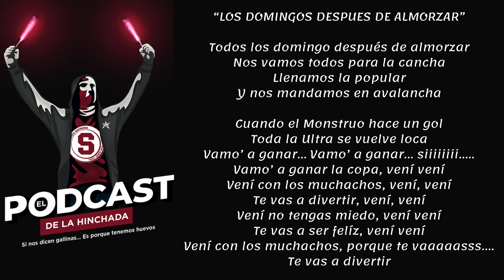Todos los domingo después de almorzar ULTRA MORADA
Todos los domingo después de almorzar
Letra y Música @ultramoradacroficial672
Edición @elpodcastdelahinchada